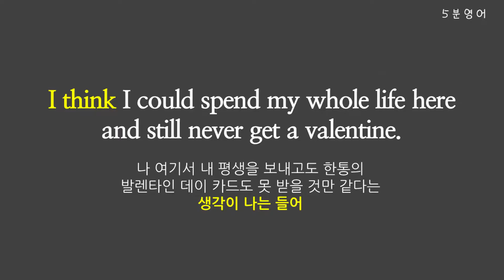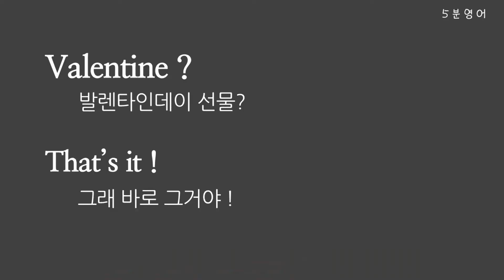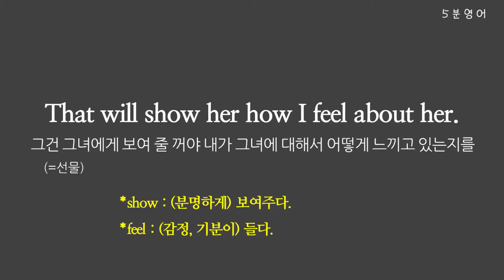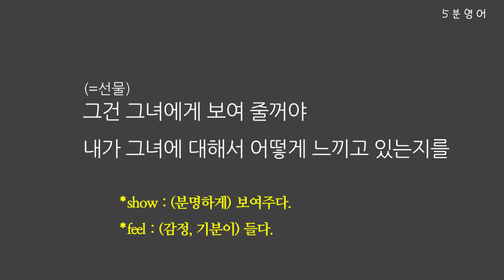영어 쉐도잉┃영어회화┃영어듣기┃생활영어┃스누피 #04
각자의 모습으로 발렌타인데이를 기다립니다.
Charlie Brown은 평소처럼 소극적입니다. 가만히 앉아서 발렌타인데이 편지가 오기를 기다립니다. 베프 Linus는 짝사랑하는 학교 선생님에게 커다란 발렌타인데이 선물을 드리며 고백하려고 합니다.

애니메이션 스누피를 통해서
영어를 재미있게 공부할 수 있는 영상 압니다.
영어 쉐도잉을 통해서 영어 표현 영어 단어들을 배우고
영어 듣기와 말하기 실력을 높여보세요.

쉐도잉 영어 공부의 핵심은 "반복"입니다.
5분짜리 영상 하나를
하루에 3번 3일 동안 연습하시길 추천합니다.
(최소 반복 횟수 입니다)